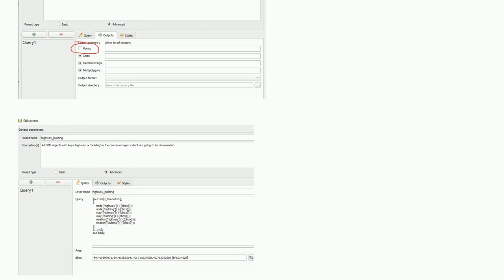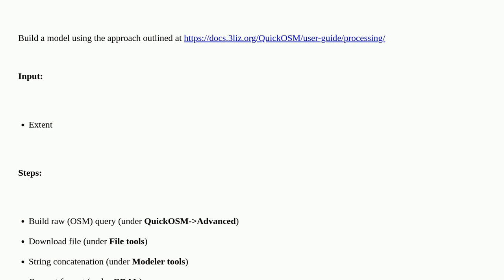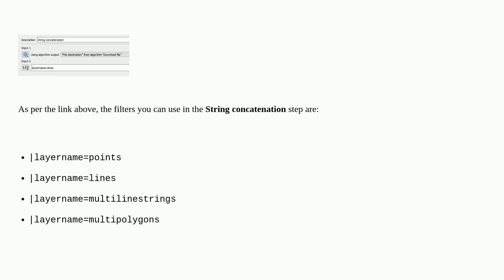Gis: Filter out point layer from Quick OSM using raw query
Filter out point layer from Quick OSM using raw query

A special thanks goes out to the awesome community

  qgis quickosm query